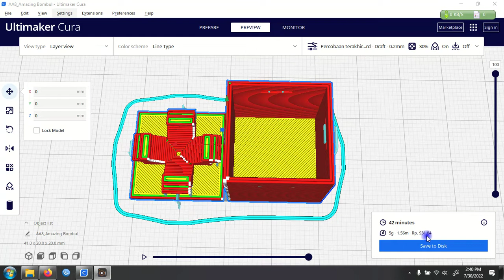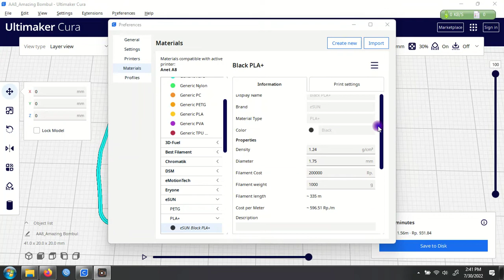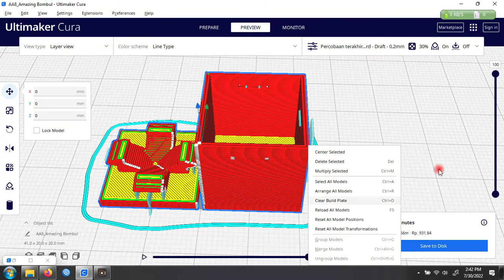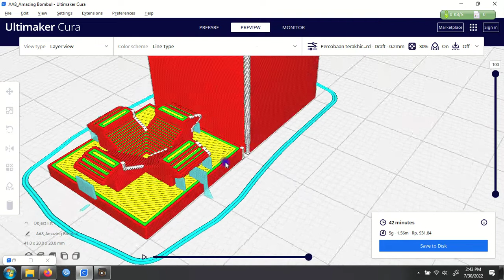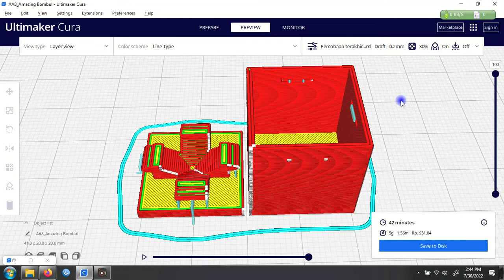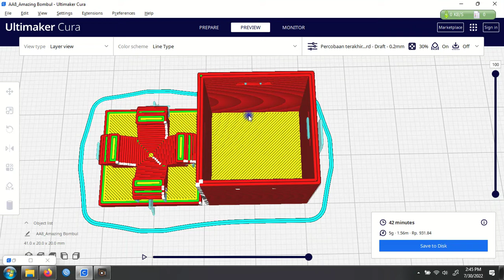CUAN Print 3D | Cara cari tau harga per gram || Ultimaker Cura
ingin didesainkan juga?
atau mau sekalian print?

Lokasi bandung. siap kirim ke lokasi kalian atau datang ke tempat
ongkir ditanggung pembeli